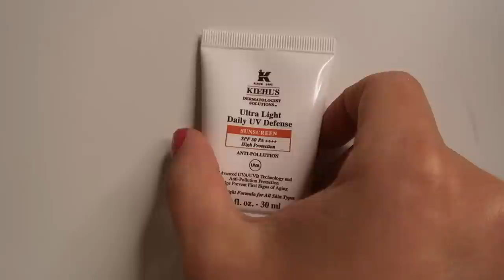Prodotti PREFERITI di MARZO (Beauty) || Federica Effe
PRODOTTI CITATI:

SKINCARE
DOUBLE B Crema mani   *
ELIZABETH ARDEN 8hour lip balm
KIELH’S Ultra light daily uv defense 50

MAKEUP
IT COSMETICS CC Cream 50+
ESTEE LAUDER Little black primer mascara   *
MAYBELLINE Ciglia sensazionali mascara
HOURGLASS Girl lipstick in Activist
MAC Creemsheen lipstick in Peach Blossom
DIEGO DALLA PALMA il rossetto nr.46

COSA INDOSSO
Camicia : HM (vedi video haul)
Labbra: MAC lipstick in Peach Blossom
Bracciali : BROSWAY+ROSATO
Orecchini : GALLERIA ARMADORO
Unghie : smalto semipermanente

N.B.